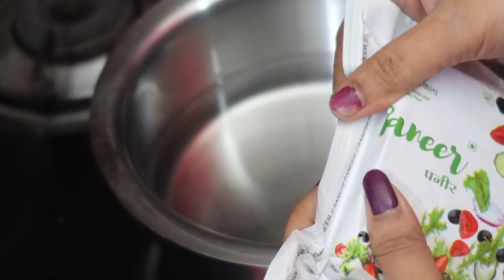Newborn Ke Ane Ki Taiyari Shuru/Urgent Works